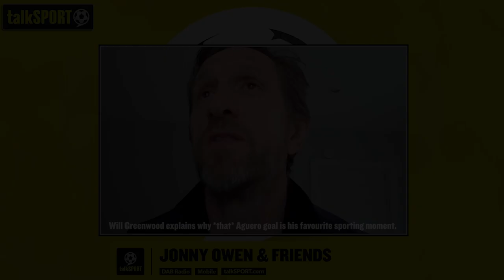FAVOURITE SPORTING MOMENT! Will Greenwood on *that* Aguero goal & his favourite Man City players